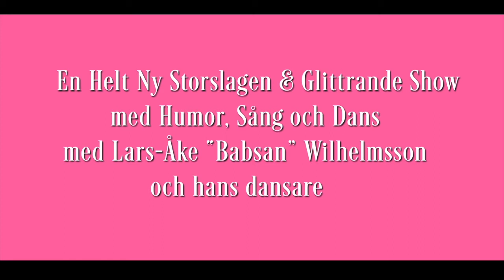Ett liv i Rosa Babsan turné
Jet set Babsan Ett liv i Rosa trailer